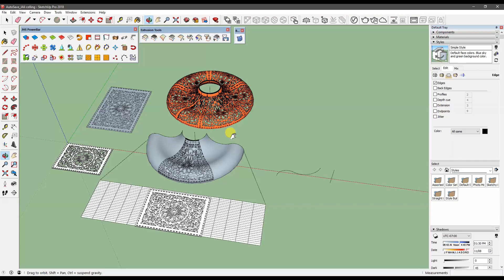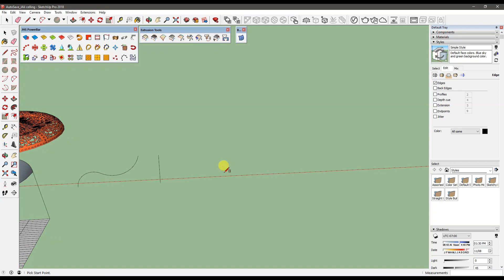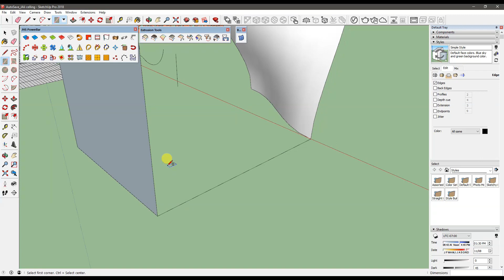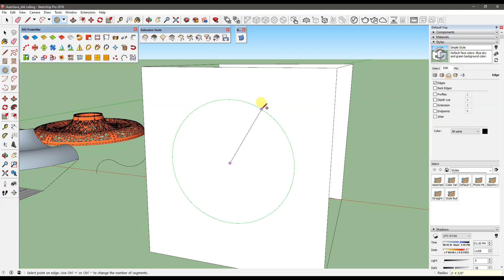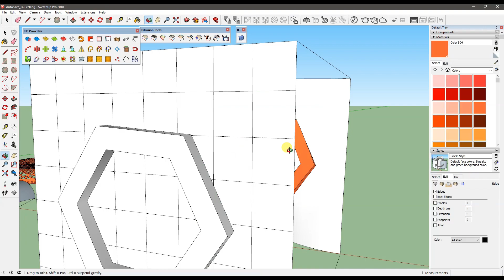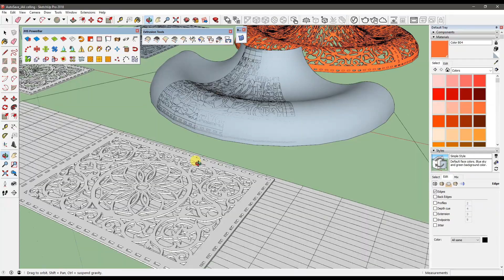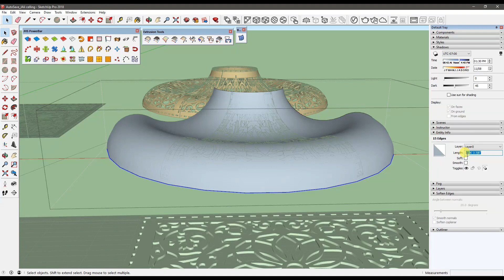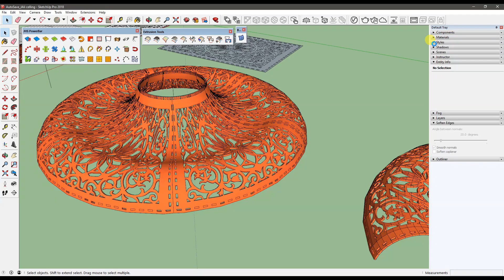Organic Modelling Using Flowify Plugin for SketchUp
Flowify - SketchUp Plugins

PlugIn :- Caul: Flowify    v1.1.0 (Free)

Flowify is a Sketchup equivalent to Rhino's command FlowAlongSrf. It's restricted to rectangular quad grids. Inputs to the extension are groups or components of source geometry and a group called the support group.